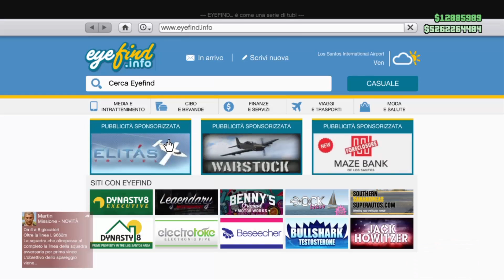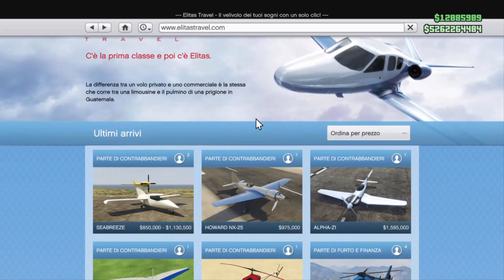GTA V ONLINE - NUOVO VEIVOLO ( MODIFICHIAMO IL SEABREEZE)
BELLA A TUTTI RAGAZZI MI CHIAMO TONYROSANERO E FACCIO GAMEPLAY SIA DA PC CHE DA PS4...QUI TROVERETE LIVE E DIVERTIMENTO ASSICURATO...FACCIO GAMEPLAY SU GTA V, RAINBOW SIX SIEGE, DESTINY,DYING LIGHT ECC...MI RACCOMANDO ISCRIVETEVI ATTIVATE LA CAMPANELLA...

 ID:tonyrosanero86/m_tony25